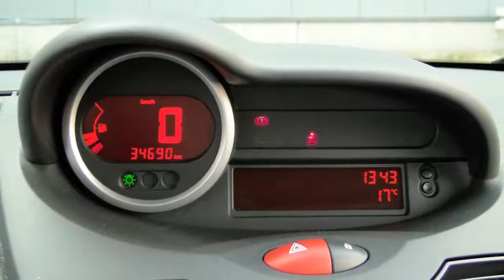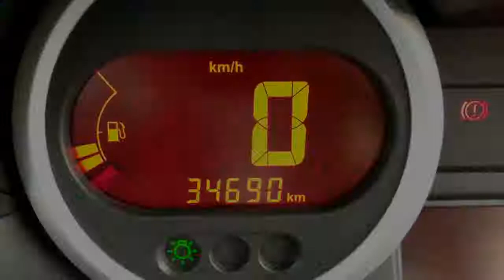Renault Twingo TCE 100pk GT (Airco/15"velgen)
22-ZP-VR 34.690 km
  Prijs:     € 5.900
  Merk:     Renault
  Model:     Twingo
  Type:     TCE 100pk GT (Airco/15"velgen)
  Carrosserievorm:     Hatchback (3 drs)
  Bouwjaar:     2008
  Transmissie:     handgeschakeld
  Kleur:     Bleu Extreme RNA (licht blauw metallic)
  BTW/Marge:     marge
  Brandstof:     benzine
  Energielabel:
  Garantielabels:

Accessoires
* ABS
* Achterspoiler
* Airbag bestuurder
* Airbag passagier
* Airconditioning
* Metallic lak
* Mistlampen voor
* Radio/CD speler
* Regensensor
* Startonderbreking
* Stuur bekleed met leder
* Stuurbekrachtiging
* Stuurkolom in hoogte verstelbaar
* Verwarmbare buitenspiegels
* Zij-airbags voor

Afleverkosten: ? 695

Auto van de 1ste eigenaar, particulier bereden en dealer onderhouden...Iedere auto die wij verkopen, verkopen wij met Stam kwaliteit: u krijgt een scherp marktconform voorstel, we zijn transparant in onze prijsstelling en bovendien krijgt u de persoonlijke aandacht die u verdient. Wij voorzien klanten van een advies op maat en een persoonlijk voorstel in onze showroom. Stam bestaat 100 jaar en heeft veel STAMbassadeurs mogen verwelkomen door verkoop en onderhoud van auto?s. Wij gaan voor een 10 wat betreft aanbeveling door onze klanten. Wij verwelkomen u graag als klant bij Stam!
Onze occasions leveren wij af met:
- 12 maanden TOP garantie / max. 30.000km (indien niet ouder dan 5 jaar en max. 100.000km)

Aanbieder
Stam Renault Barneveld
Harselaarseweg 36
3771MB BARNEVELD